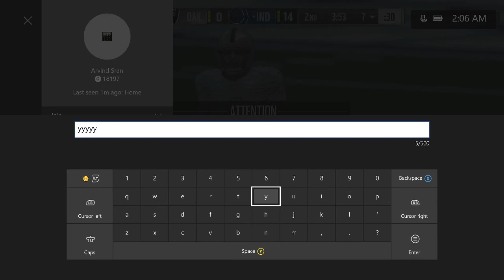Madden 18 :: Woah, THey Got Quads?! Colts Vs. Raiders :: Madden NFL 18 Online Gameplay